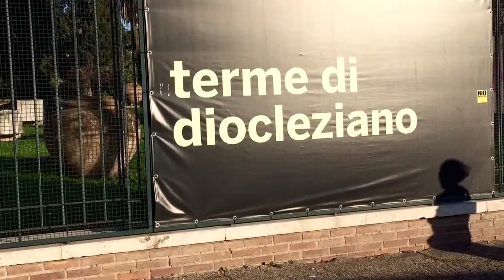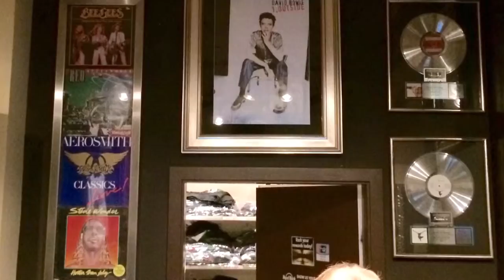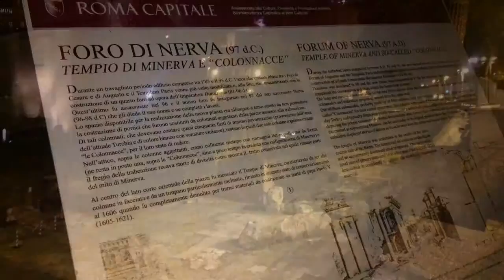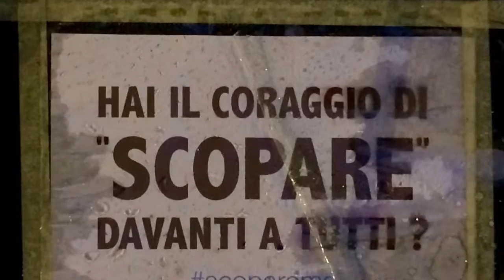Fotogallery a Roma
La mia vacanza a Roma, niente vlog ma ecco il fotogallery